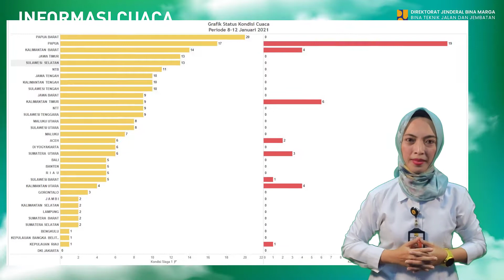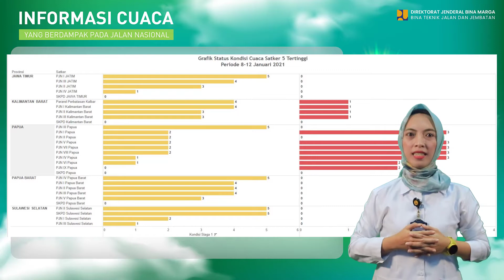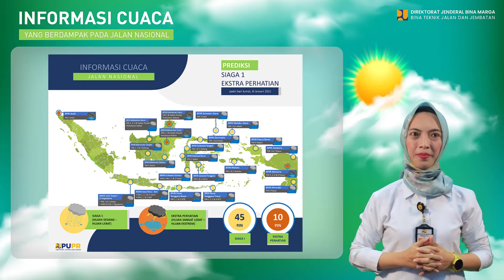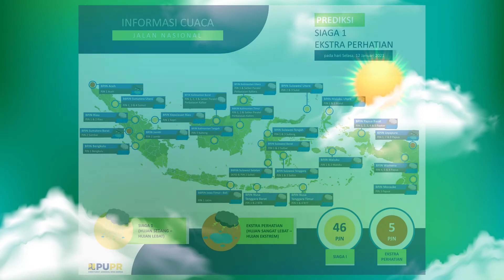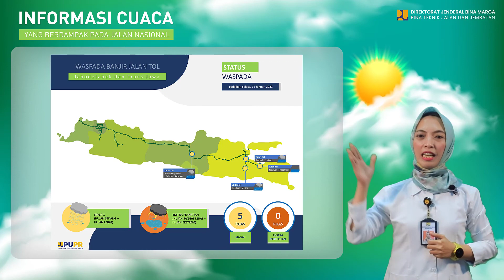Prediksi Cuaca Berdampak Pada Jalan Nasional Periode 8-12 Januari 2021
Laporan Prediksi Cuaca Berdampak Pada Jalan Nasional Periode 8-12 Januari 2021

Data prediksi cuaca bersumber dari BMKG.